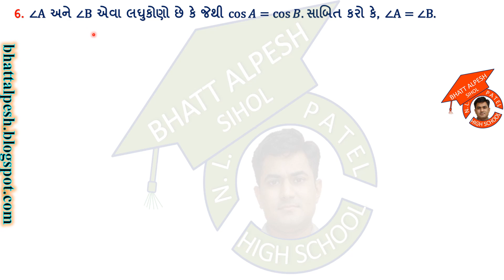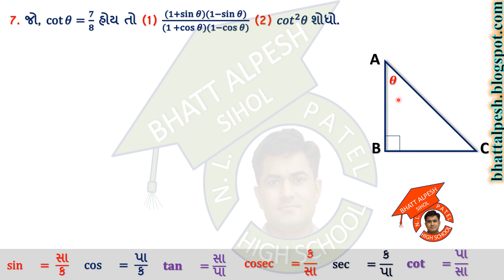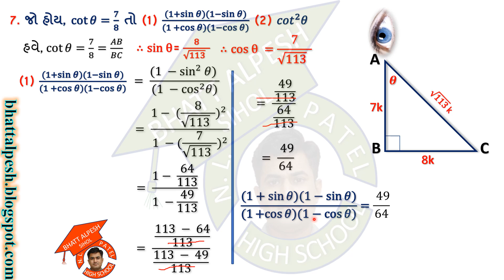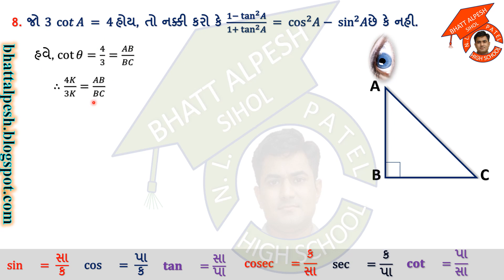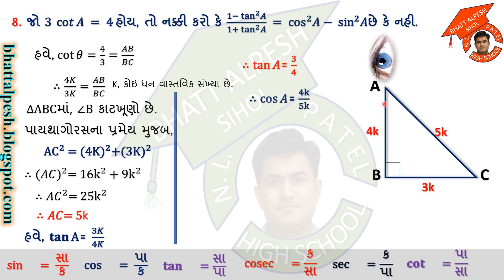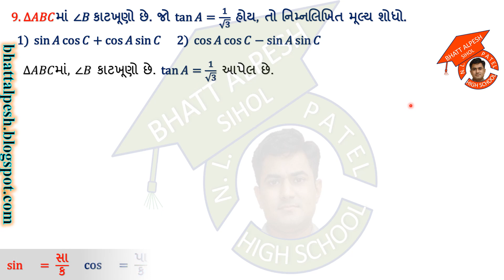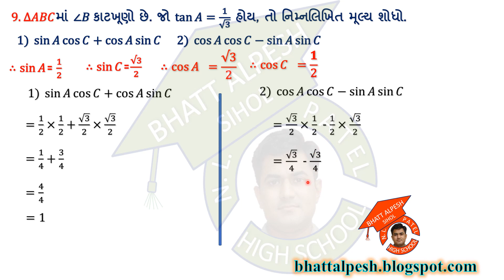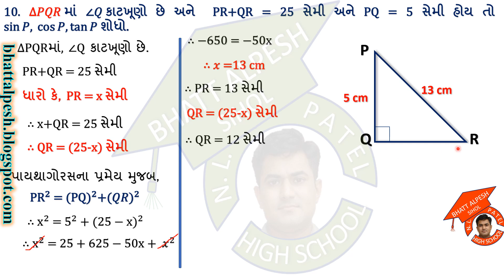part 3 સ્વાધ્યાય 8.1 દાખલા 6 થી 10 ધોરણ 10 ગણિત ભાગ 3 | Sandard 10 |Dhoran 10 | Maths | Ganit